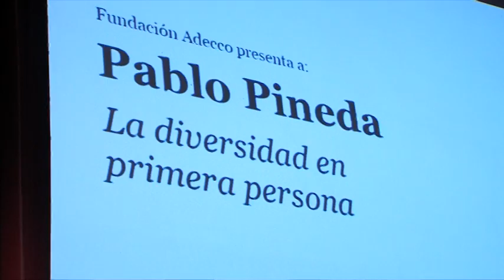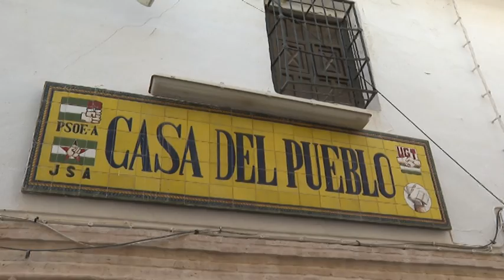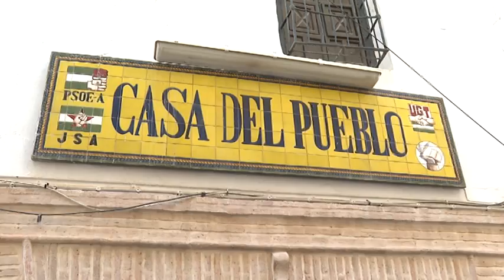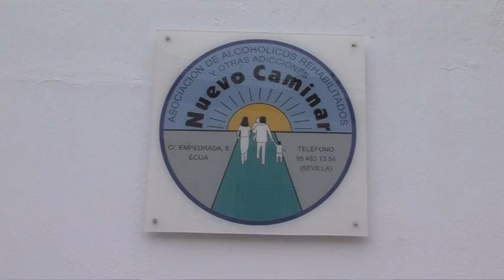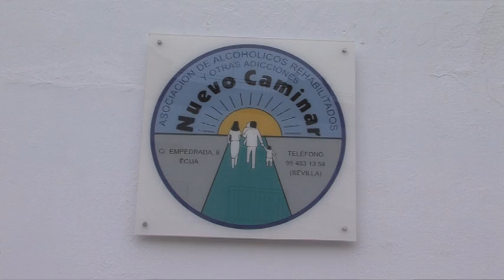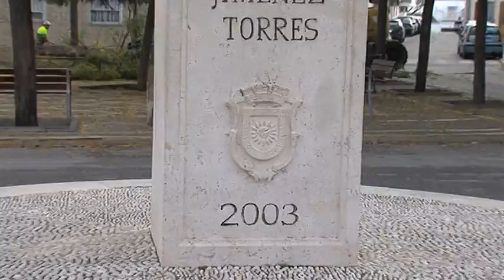NOTICIAS 22/11/2022 MARTES